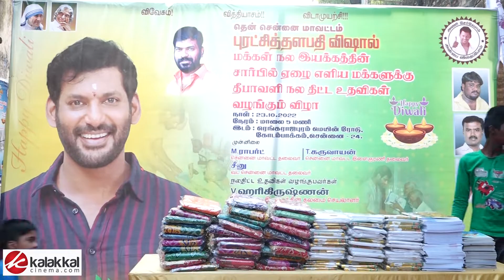தீபாவளியை வித்தியாசமாக கொண்டாடிய விஷால் ரசிகர்கள்😍 - குவியும் பாராட்டுக்கள்!🔥 | HD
எங்கும் கிடைக்காத தள்ளுபடி விற்பனை, விதவிதமான ஆடை ஆபரணங்கள் வாங்க திநகரில் உள்ள வேலவன் ஸ்டோர்ஸ்க்கு வாங்க!